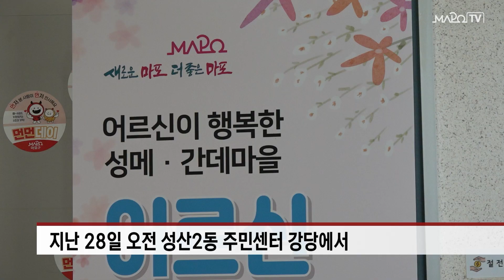장수와 건강 기원...마포구, 어르신 장수사진 촬영 / 5월 30일